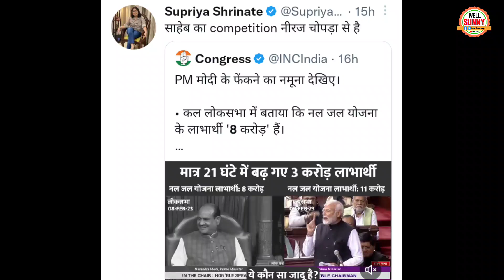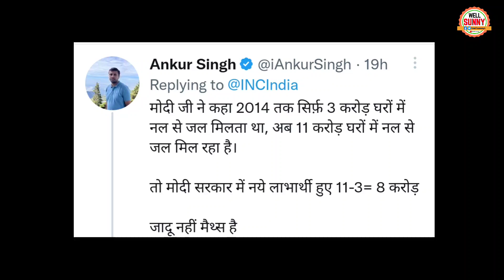Pm Modi ने जल से नल निकलते Slip Of Tounge पर फिर Troll हुए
PM Modi Trolled by Slip Of Tounge Modi in Parliament Modi Memes.